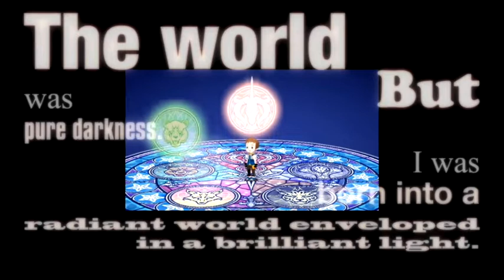Everything You Need To Know About Kingdom Hearts Back Cover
An hour long movie that covers what the Foretellers were up to while The Player was dealing with shit. What could possibly go wrong? Watch to find out. Enjoy!